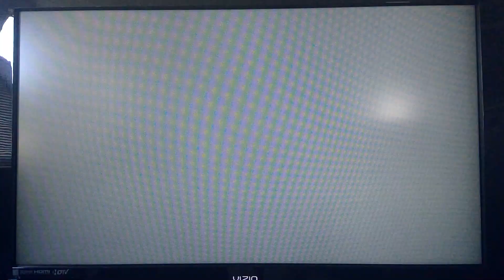Wow just shoot